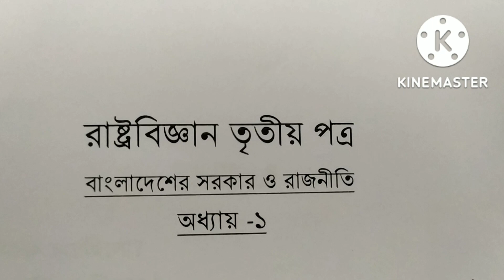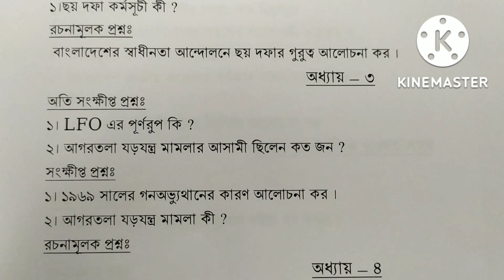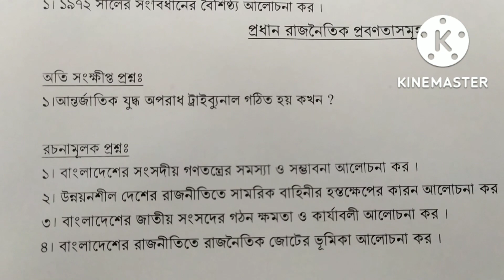ডিগ্রি দ্বিতীয় বর্ষের চুড়ান্ত সাজেশন | রাষ্ট্রবিজ্ঞান ৩য় পত্র |২০১৯-২০২০ শিক্ষাবর্ষ|Degree 2nd Year